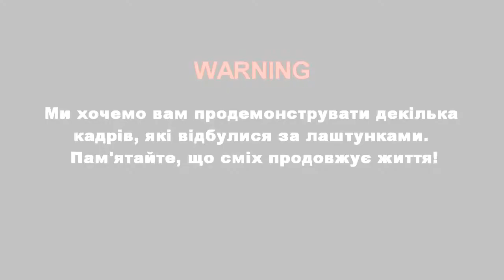Переїзд в Англію. Вся правда!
Багато людею мріють про переїзд до Великобританії. Але вони не здогадуються, що їх очікує на шляху. Знання англійської мови - ключовий фактор. Дане інтрев'ю допоможе вам розвіяти стереотипи щодо переїзду в іншу країну.

 Спасибі Вам, що залишаєтеся з нами!